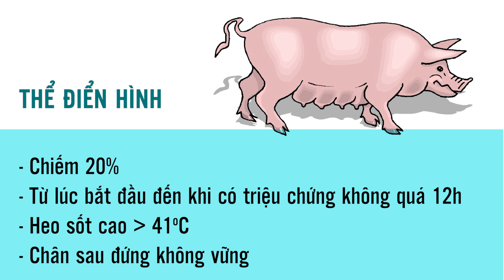Heo nái bại liệt sau sinh con và cách xử lý | Dr.Vet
Bệnh bại liệt trên heo nái, thường xảy ra ngay sau khi heo sinh hoặc trong giai đoạn mang thai. Các biểu hiện chính là: Chân sau run mạnh, khụyu xuống sau đó không thể đứng dậy được, kèm theo là liệt các cơ như cơ hầu